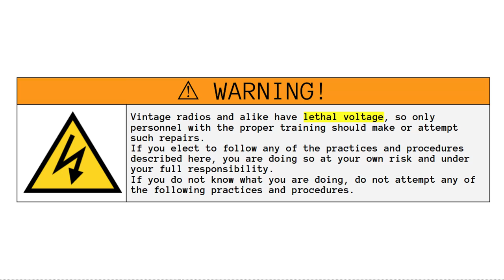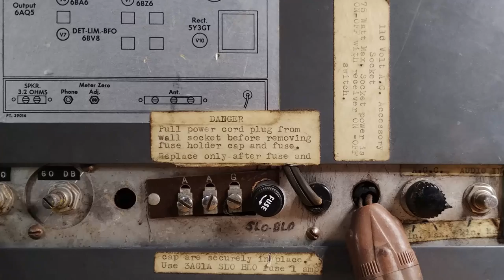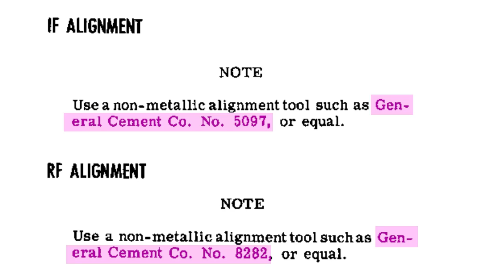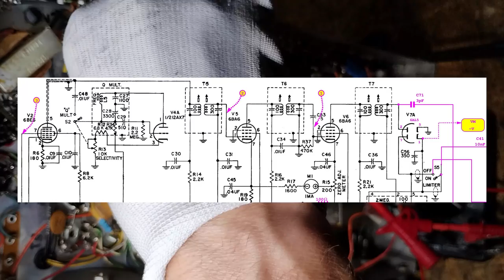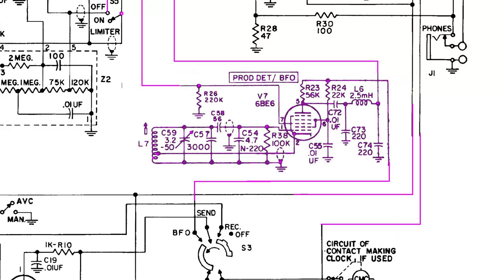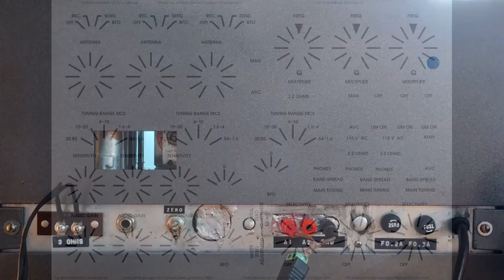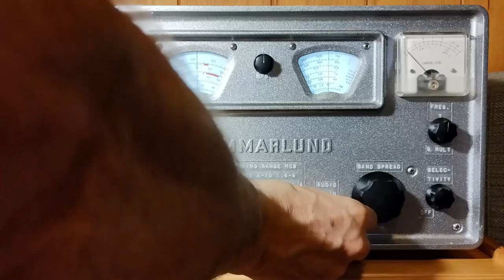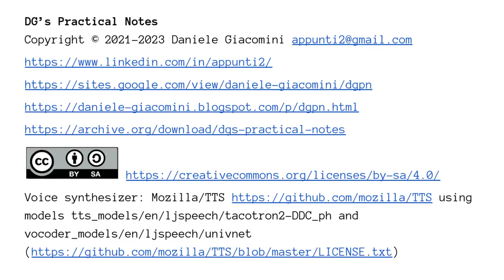DG’s Practical Notes, R#14 Hammarlund HQ 100A, 1959-1962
DG’s Practical Notes

This work is published with NO GUARANTEE AT ALL, OF ANY KIND.

(00:00) - Front cover
(00:10) - ⚠ Warning
(00:20) - Table of context
(00:40) - Introduction
(03:48) - Original documentation and schematics
(05:09) - Removing the extras and verifying the progress
(07:28) - Power supply (safety)
(10:08) - Current limiting light bulbs
(11:14) - Variable capacitor short and stator screws
(12:08) - Right tools for the alignment
(13:53) - Restoration of the I.F. transformers
(26:58) - A new Function Switch
(27:43) - Proper I.F. alignment
(30:03) - Q Multiplier
(31:42) - BFO alignment
(32:56) - S-Meter zero adjustment
(33:43) - R.F. alignment
(36:27) - Dials and front-panel
(37:35) - Metal cabinet and exposed chassis
(38:42) - Front panel and 3D labels
(40:09) - Casualties and screws
(40:25) - Reveal
(50:58) - A story, if you like it
(55:03) - Back cover